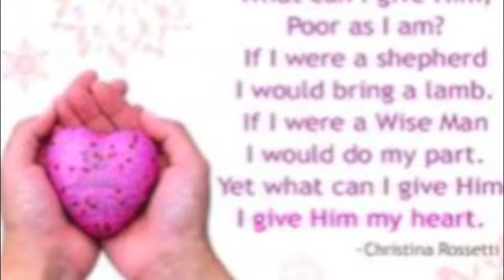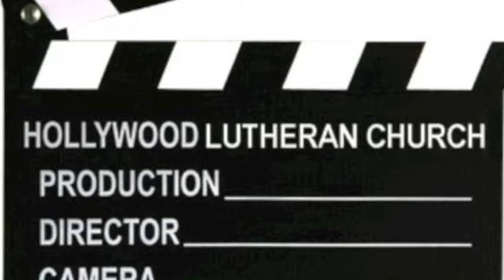Epiphany of Our Lord 2014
Full Service!